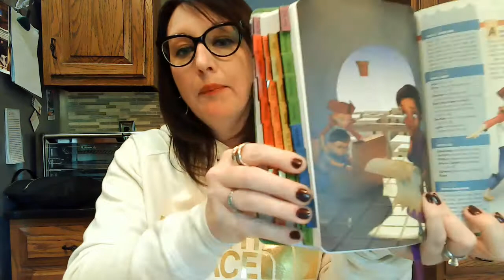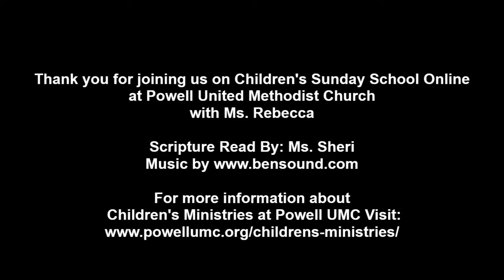May 9th: Children's Sunday School Online with Ms. Rebecca: "Peter and Tabitha"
May 9th: Children's Sunday School Online with Ms. Rebecca at Powell UMC - Peter and Tabitha

Monthly Focus/Faith Word: "Act in Love"
Bible Verse: "Love each other like the members of your family." - Romans 12:10a
Today's Story: "Peter and Tabitha" - Acts 9:36-43

Thank you for joining me today in Worship!  Remember to talk to God, to listen to God and to have faith in God!

If you have questions or concerns about Children's Sunday School Online at Powell UMC in Powell, Ohio.

- Love,
Ms. Rebecca